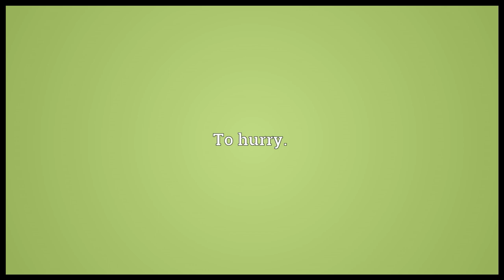Leg it Meaning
Video shows what leg it means. To run away, to flee.. To hurry..  leg it pronunciation. How to pronounce, definition by Wiktionary dictionary. leg it meaning. Powered by MaryTTS